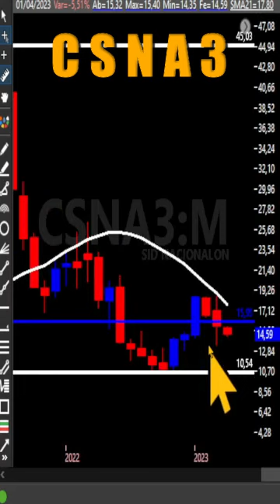Companhia Siderúrgica Nacional CSNA3 Em Forte Queda É Oportunidade Ou Cilada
Companhia Siderúrgica Nacional CSNA3 Em Forte Queda É Oportunidade Ou Cilada csna3 domb3 Segurando a escada do saber! Acesse nosso site Domb3
Análise gráfica e técnica.  Ações, índice, dólar e mercado.

★★★★★  Mentoria? ★★★★★